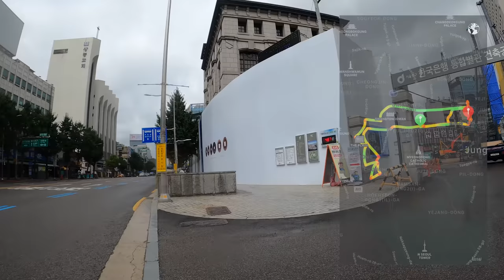[4K Seoul] Jung-gu (중구) Ridearound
4K Seoul Riding around Jung-gu (중구)

10 Aug '20, 23℃, Rainy